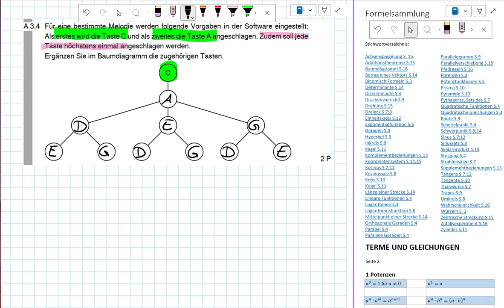Abschlussprüfung MII - 2023 HT A3.4 - Realschule Bayern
Realschule Bayern
2023 Haupttermein
Aufgabe A3.4